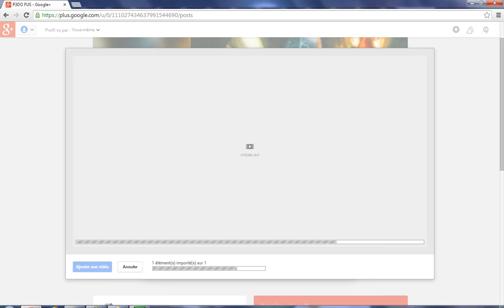(DOFUS) PVP TOUT NUE CONTRE UN XELOR 129 VS MON SACRI LVL 122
Pouvez vous m'aide pour mon micro ? il marche bien , mais sur l'enregistrement on l'entant pas aidé moi svp merci ! abonné(e) merci